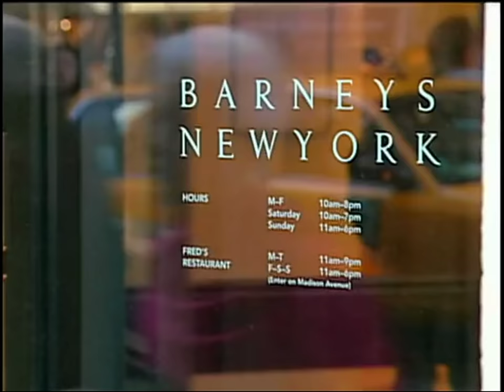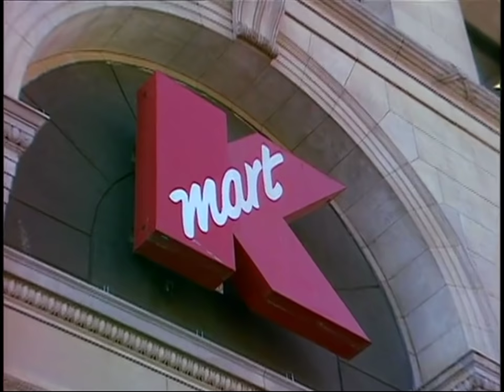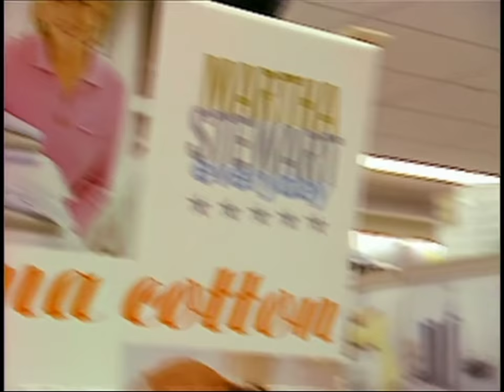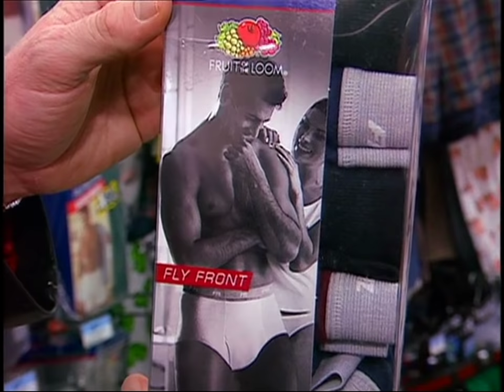Conan Goes Shopping With Isaac Mizrahi | Late Night with Conan O’Brien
(Original airdate: 11/22/2002) Fashion designer Isaac Mizrahi takes Conan shopping for ties at Barneys.